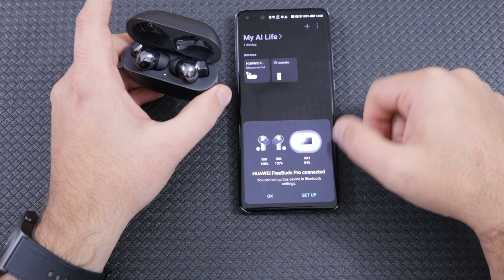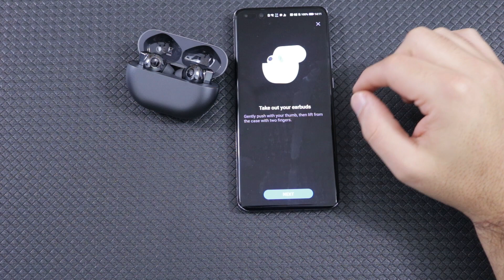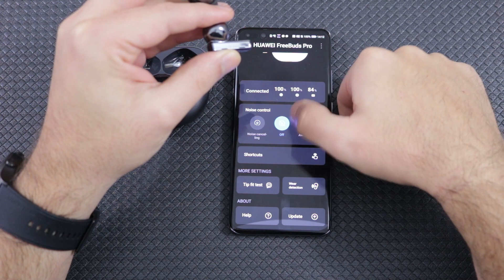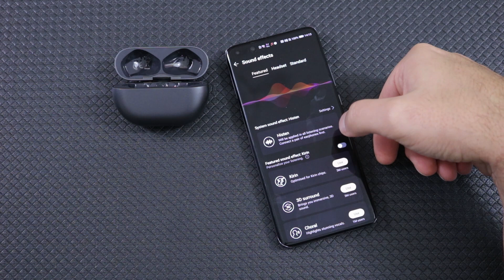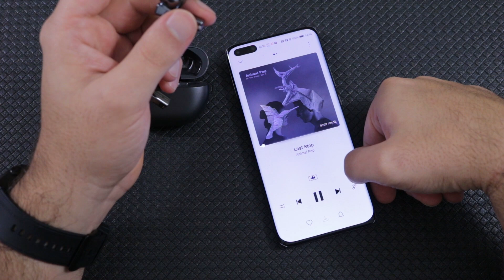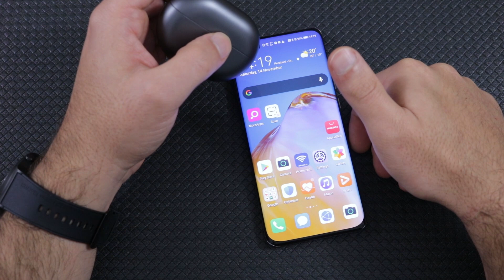Huawei Freebuds Pro Review [Greek]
Έχουμε στα χέρια μας τα Huawei Freebuds Pro και σας ετοιμάσαμε ένα review για να τα γνωρίσετε λίγο καλύτερα!